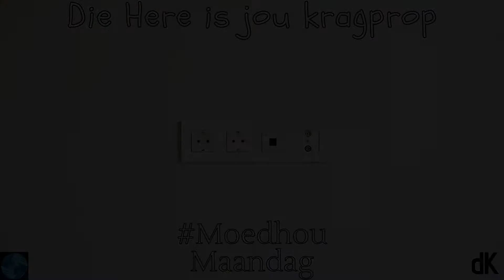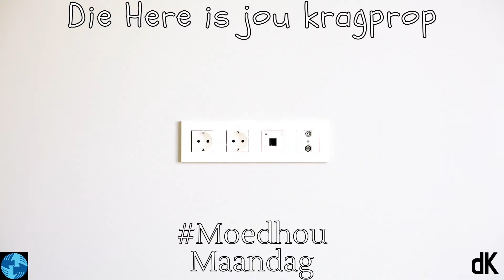die Kerk | Oordenking | Moedhou Maandag | Die Here is jou kragprop | Ds Natasha Smit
Waarheen gaan jy wanneer jy help nodig het?